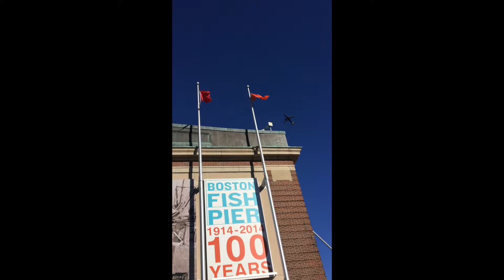The Rise of the Seaport District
This video is about Seaport District